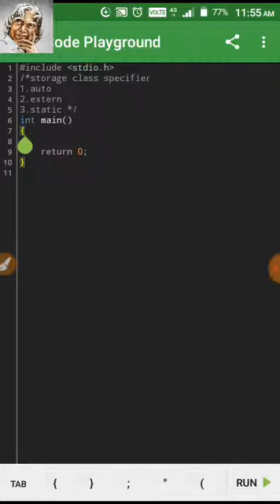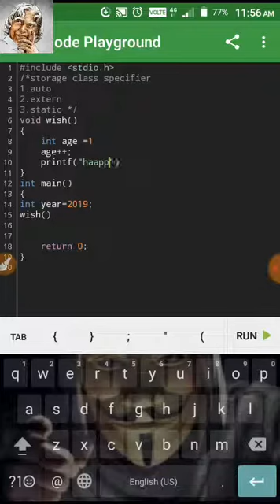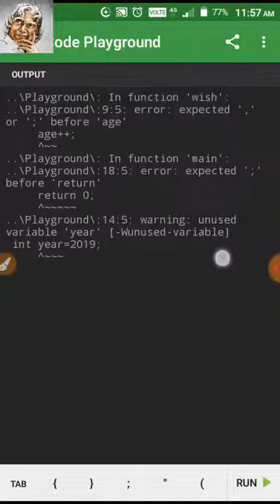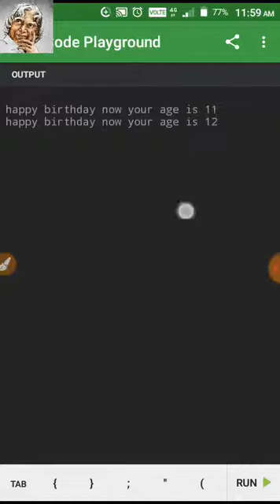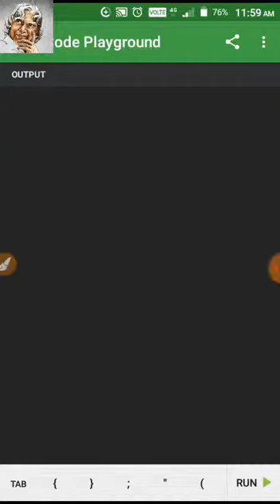Static storage class in C || Tutorial #42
Today we going to see about Static Storage Class in C Programming